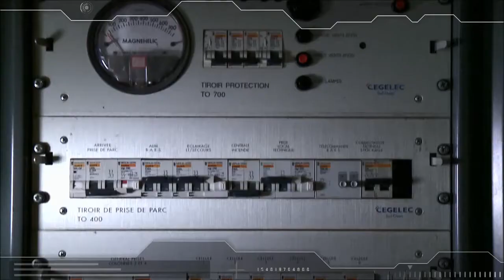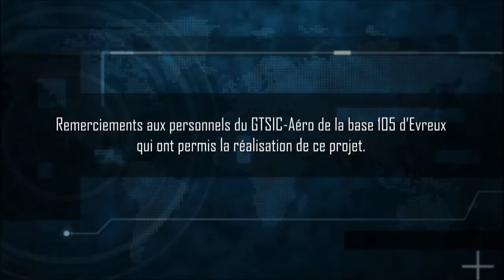Rapid Expandable Shelter CEGELEC Airforce